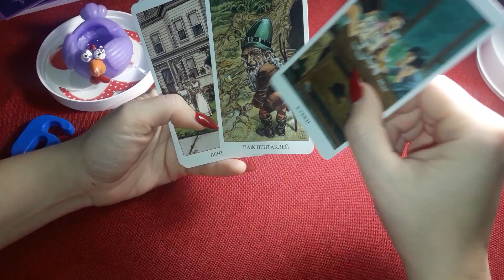Окончание 6 позиции